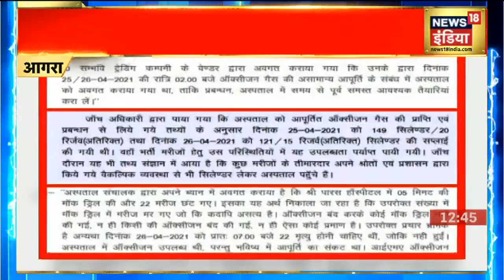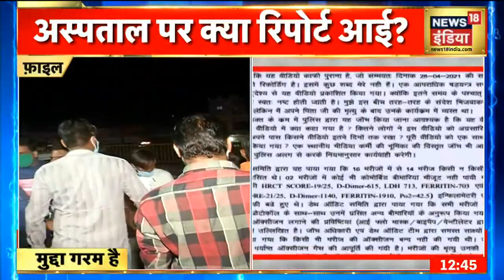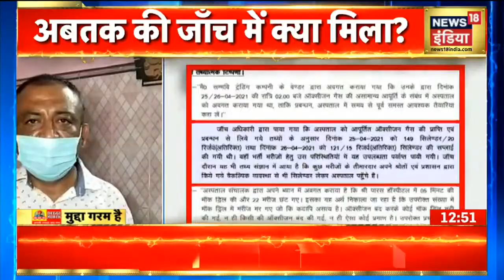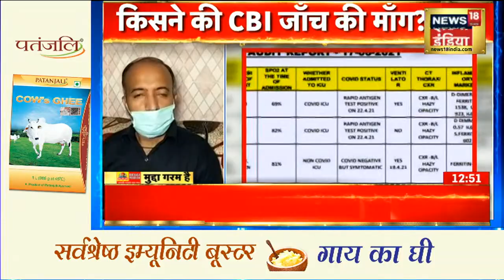Afternoon News: आज की ताजा खबर | 19 June 2021 | Top Headlines | News18 India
उत्तर प्रदेश के आगरा (Agra) स्थित श्रीपारस अस्पताल के संचालक को मॉक-ड्रिल के दौरान मरीजों की मौत के मामले में डीएम (DM) की क्लीन चिट मिल गई है. संचालक डॉ अरिंजय जैन को डीएम ने मामले में पूरी तरह क्लीन चिट दिया है.

 उत्तराखंड राज्य के पहाड़ी इलाकों में मानसून के शुरुआती तेवरों ने ही मुश्किलें खड़ी कर दी हैं. पिथौरागढ़ और चमोली जैसे सीमांत ज़िलों के साथ ही ऋषिकेश जैसे इलाकों में भी नदियां उफान पर बह रही हैं. भारी बारिश के चलते पिछले कुछ दिनों से लगातार मुश्किलों का दौर बना हुआ है.
आज दोपहर की तमाम बड़ी ख़बरें देखें इस बुलेटिन में